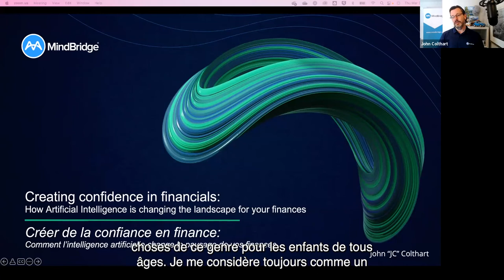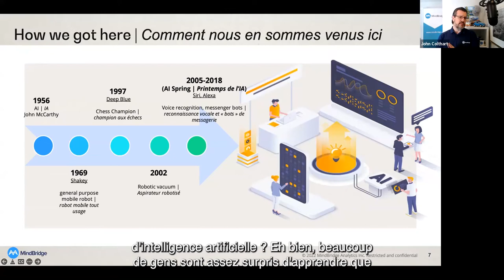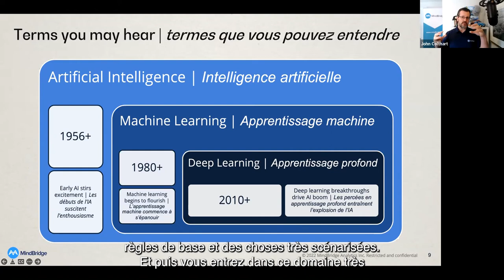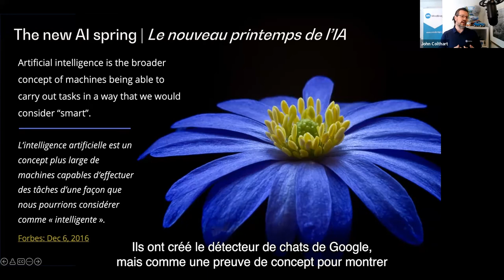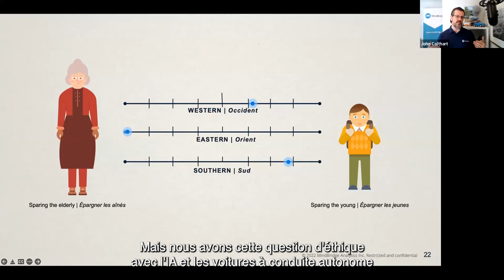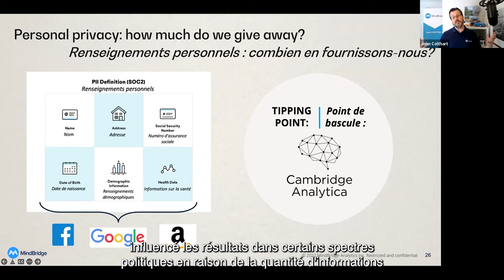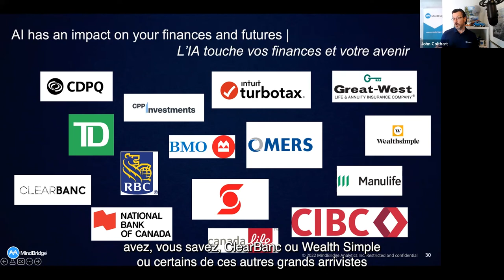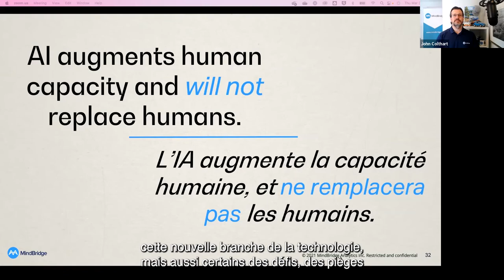Créer de la confiance en finance: Comment l’IA change le paysage de vos finances | John Colthart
La technologie autonome changera-t-elle vraiment les choses pour vous, vos investissements ou votre sécurité financière? Les professionnels de la finance déploient de plus en plus l’intelligence artificielle dans leur travail, et il se peut même que vous interagissiez vous-même avec l’IA! Une chose est sûre : l’IA est là pour rester, et il faudrait la concentrer sur l’amélioration pour tous.